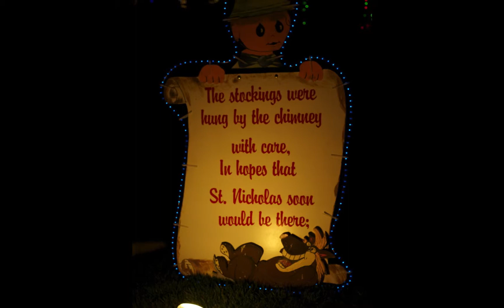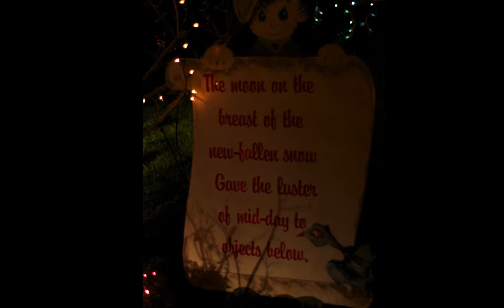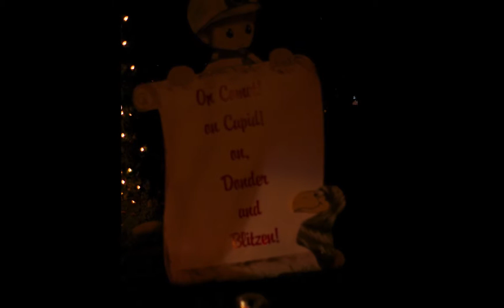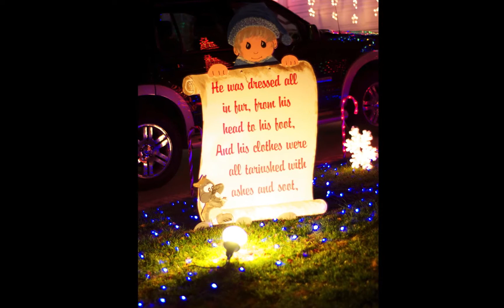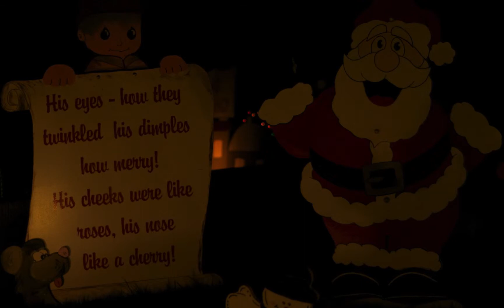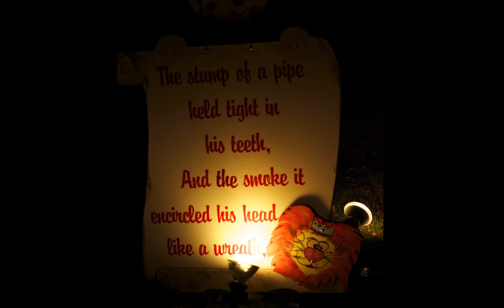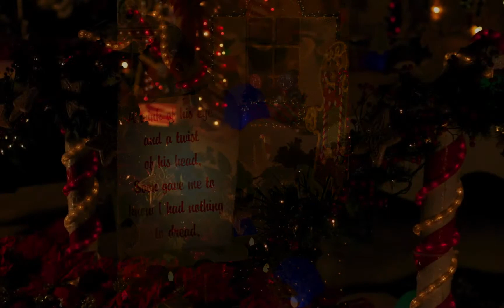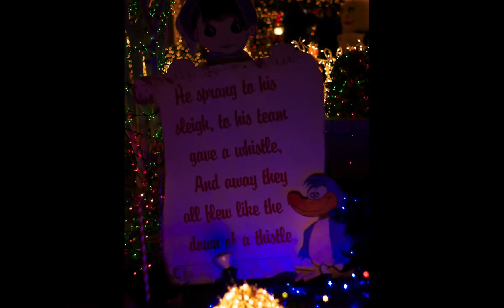Photo Safari, Wakefield 2 HD 1080p